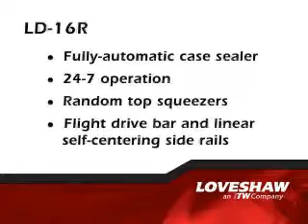Loveshaw LD-16R Fully Automatic Random Case Sealer Video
The Loveshaw LD-16R is a fully automatic sealer for random case sizes.  It is a bottom belt driven system that folds and seals all flaps.

Standard Features:

- Allen Bradley PLC and Servo Controlled
- 7 Gauge Bolted and Welded Steel Frame
- Category 3 fully Interlocking Safety Guarding
- Head Limiter
- 10 Case Per Minute running Extreme Case Variances

Pyramid Packaging is a comprehensive supplier of flexible packaging equipment, materials  and service.